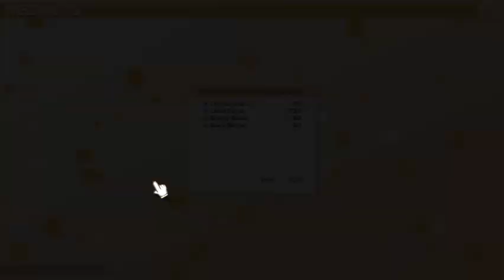100% Orange Juice - Match 1979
I finished 3rd with Kyoko against CPUs